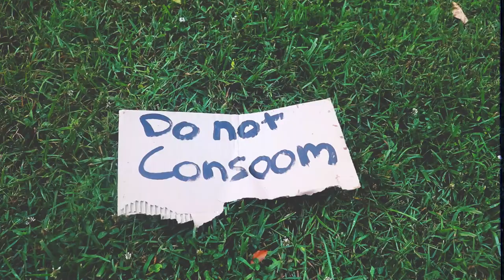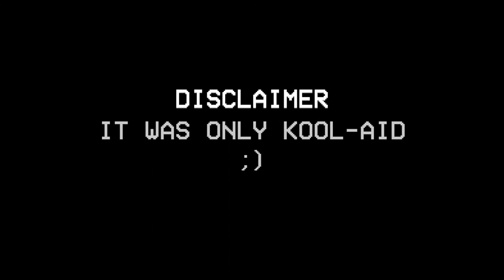Marc Whitney - Life of Hell (Official Music Video)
The official music video for "Life of Hell" by Marc Whitney from his upcoming debut album 'Painting Pictures'.